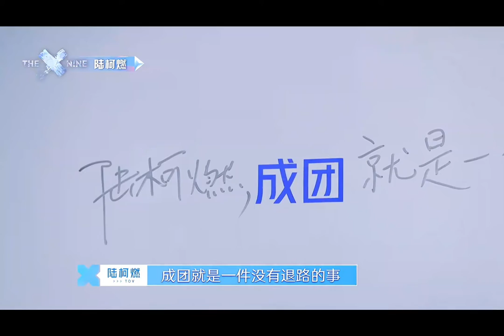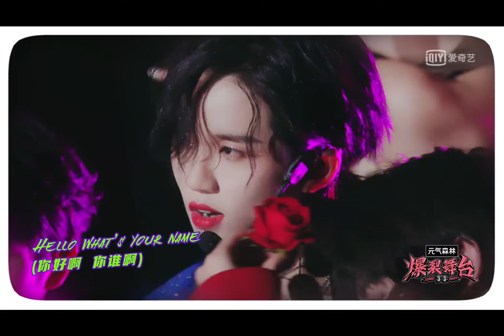K's video from Korean trainees to solo singers retrospect —— to my brave and liberal girl